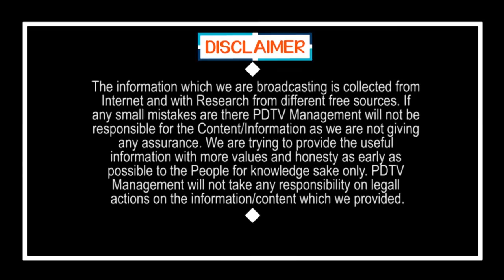Public Talk On Eluru Mystery Disease | Lokesh Comment | నారా లోకేష్ కు అదిరిపోయే పంచ్ | PDTV News